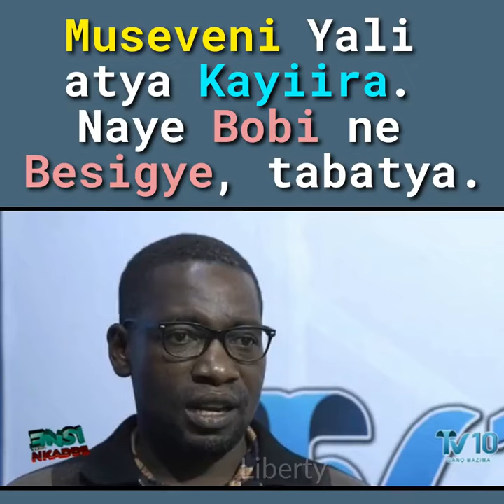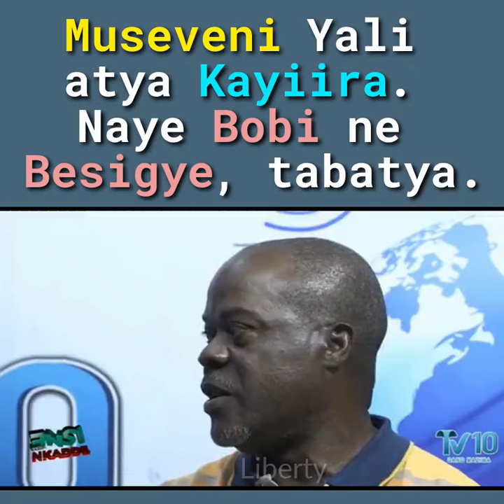Museveni Yali atya Kayiira. Naye Bobi ne Besigye, tabatya.